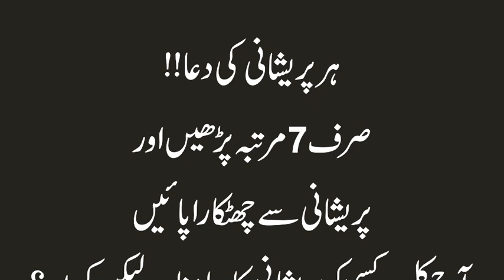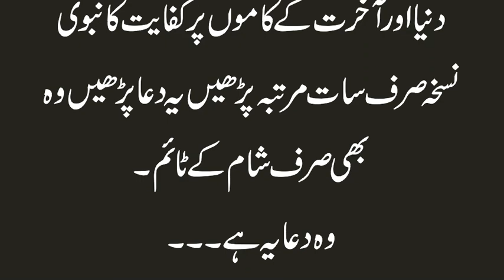Har Pareshani Se Nijat Ka Wazifa | Preshani ki Dua | Sirf 7 Martba parhnay se Kaam ho jay ga in Urdu